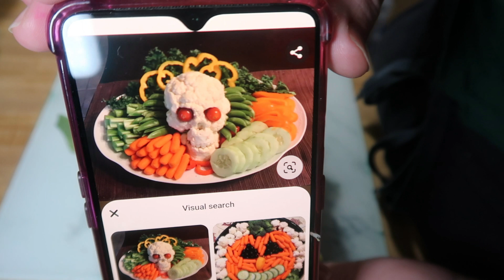EASY HALLOWEEN LUNCH FOR KIDS | What's For Lunch? | Halloween Party Food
Today I have 3 food ideas perfect for a Halloween party or just to make Halloween more fun for your kids.